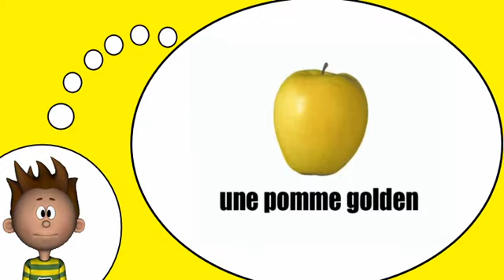我学习法语 = 苹果